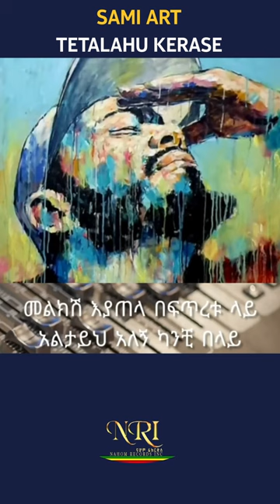Sami Art - Tetalahu Kerase - ሳሚ አርት - ተጣላሁ ከራሴ - New Ethiopian Music Short Video 2023